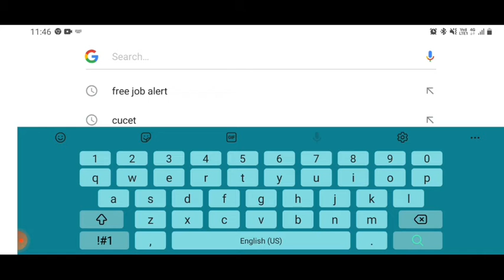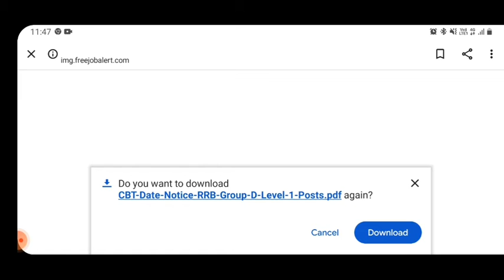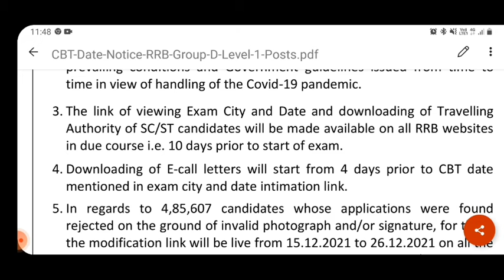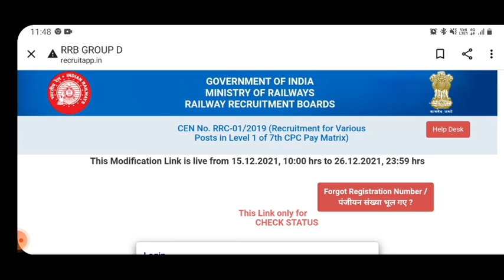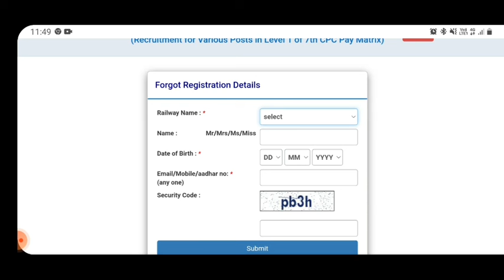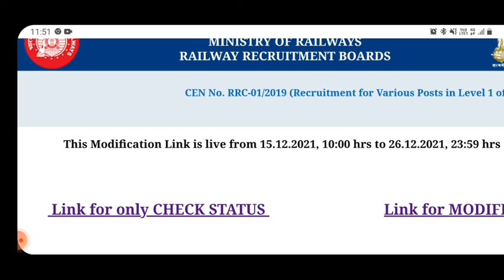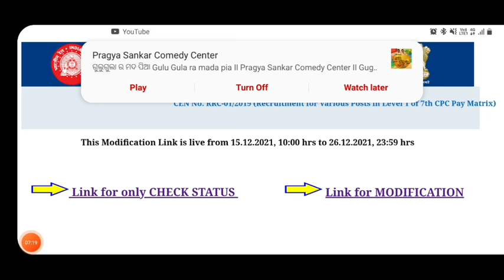Group-D Photo/Signature Modification Link Activated !! Indian Railway.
Any query Plz  Comment.

wp group join Link

modification Link ( Group D